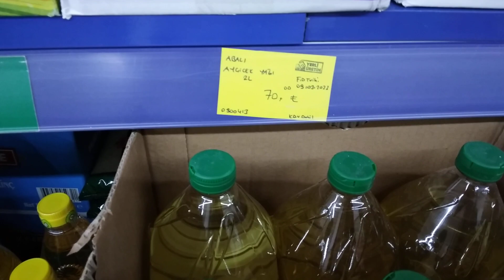Bim sole ayçiçek yağı fiyatları, 5 litre yag ne kadar , bim sole 5 litrelik yağ fiyatı